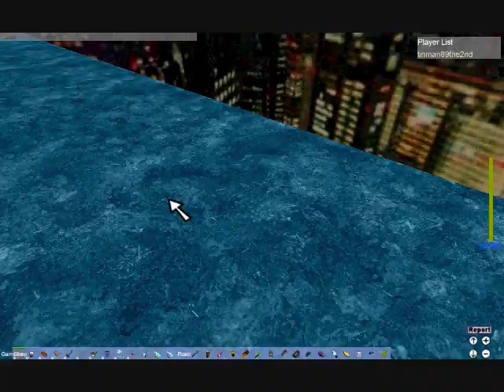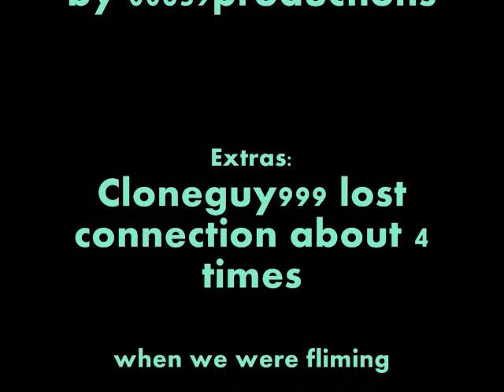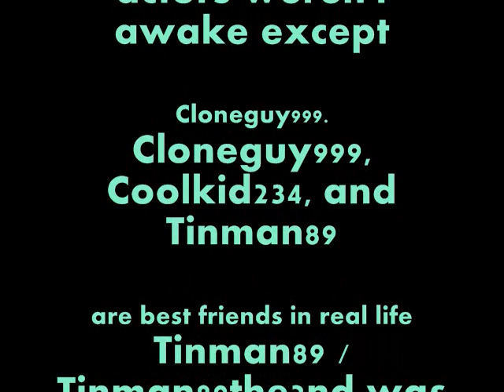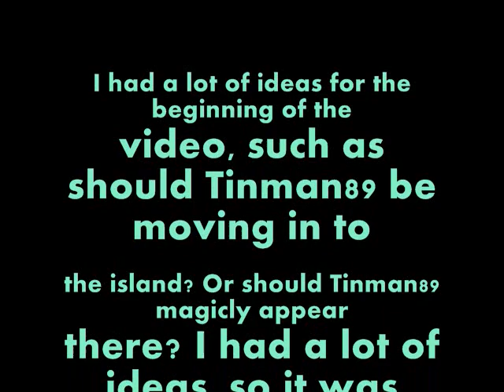Roblox Island The Beach Adventures: Episode 1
Tinman89, all of the sudden, drowns (He survives), wakes up and now he is on a strange island. Isn't that weird.